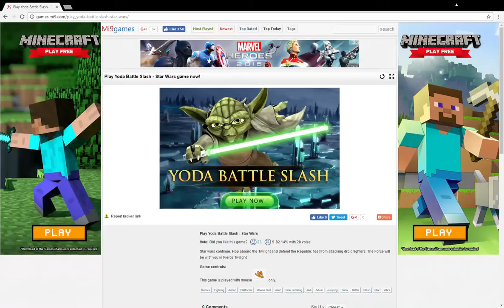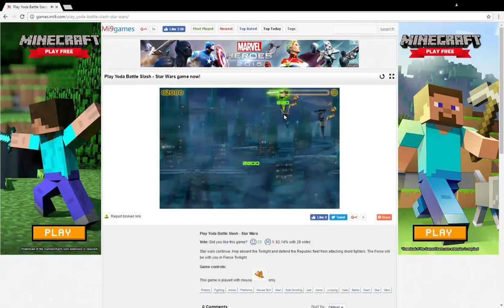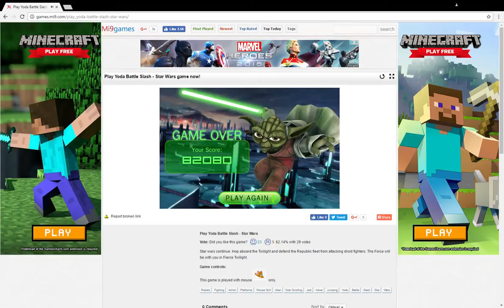The Best Jedi Ever! || Yoda Battle Slash